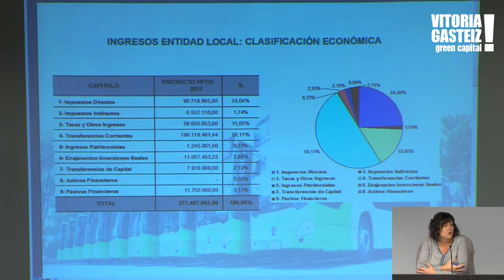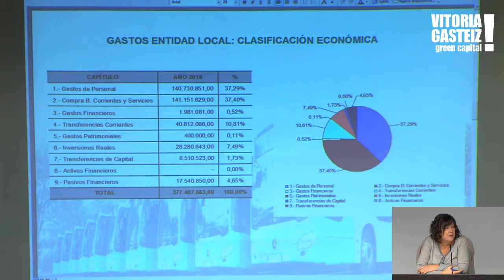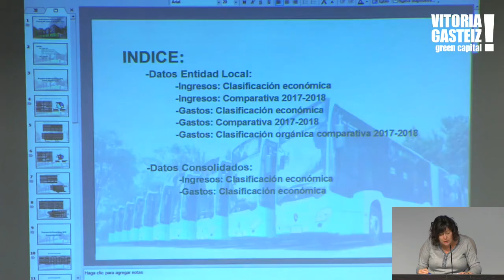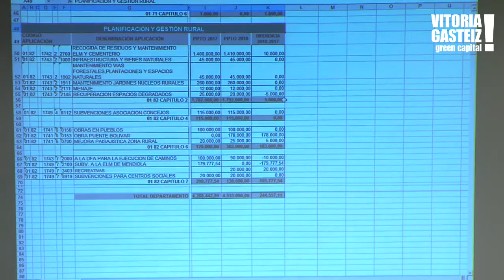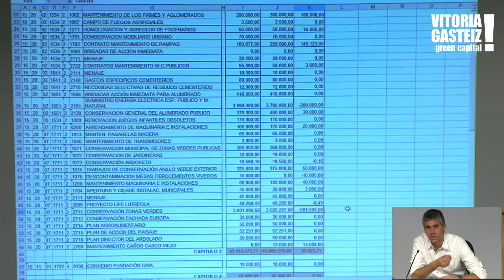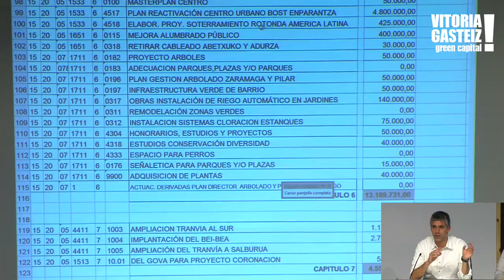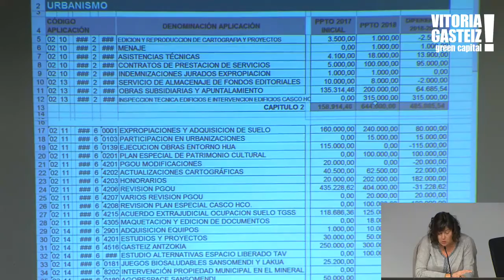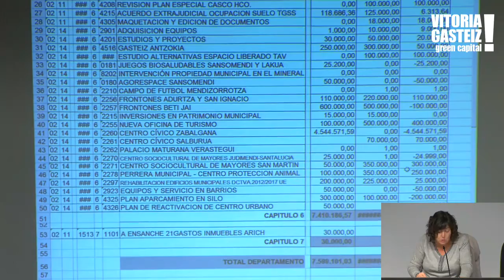Audiencia pública del Proyecto para el 2018 de Presupuestos 31/10/2017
Asteartean, urriaren 31an, 18:30ean, San Martingo udal bulegoetako areto nagusian, Ingurumenaren eta Espazio Publikoaren Sailaren eta Hirigintza Sailaren aurrekontuak azaltzeko enzunaldi publikoa.
 Audiencia pública para el proyecto presupuestario del Ayuntamiento de Vitoria-Gasteiz de Medio Ambiente, Espacio Público y Urbanismo. Salón de actos de las oficinas municipales de San Martín.